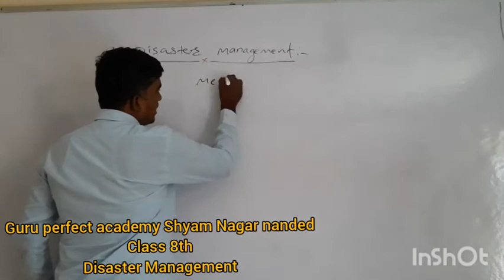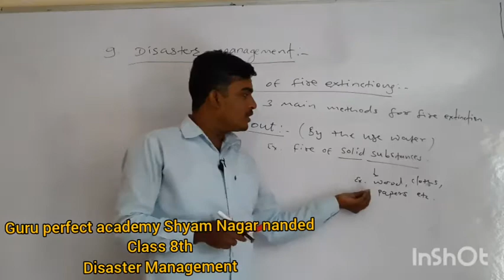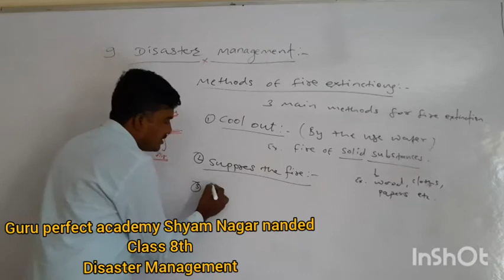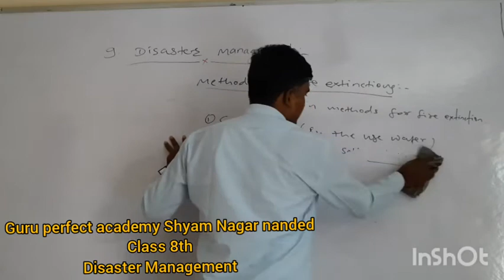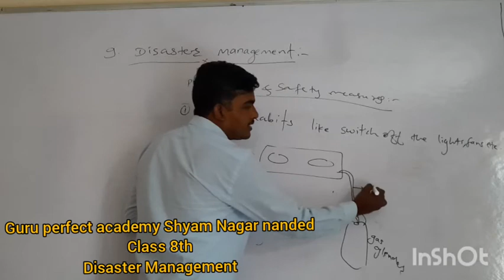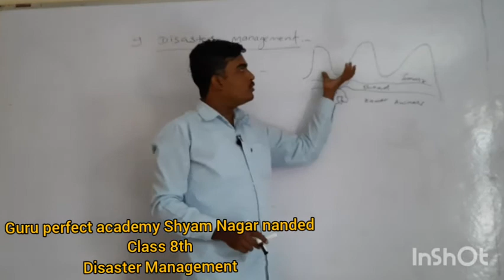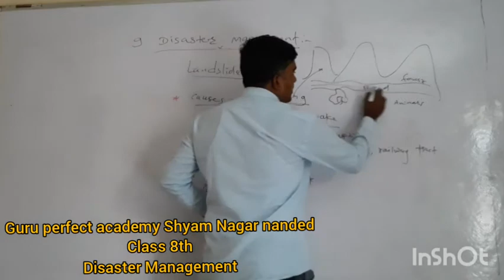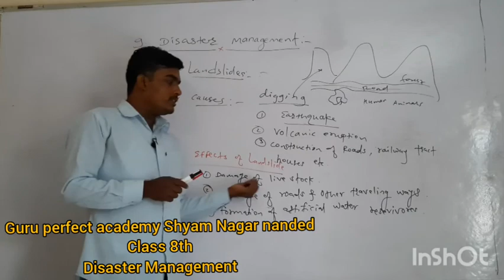Disaster Management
Lecture 4